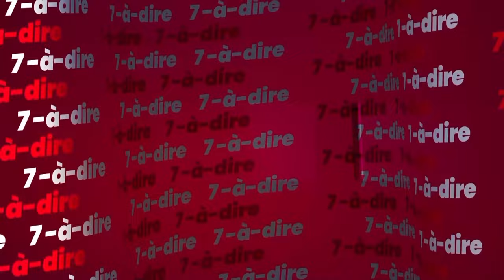7-à-dire | Entretien avec Gal Dosso Siaka, préfet de Police d'Abidjan